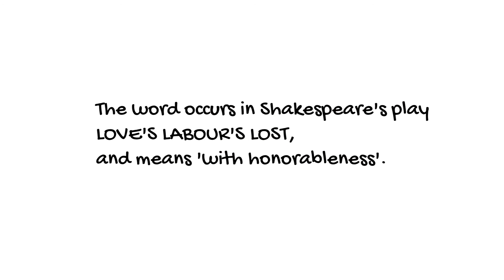KNOWLEDGE BITES EP01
Top 13 longest words in in English language, number 13 is HONORIFICABILITUDINITATIBUS. This word contain 27 letters, it occurs in Shakespeare's play LOVE'S LABOUR'S LOST, and means ''with honourableness's